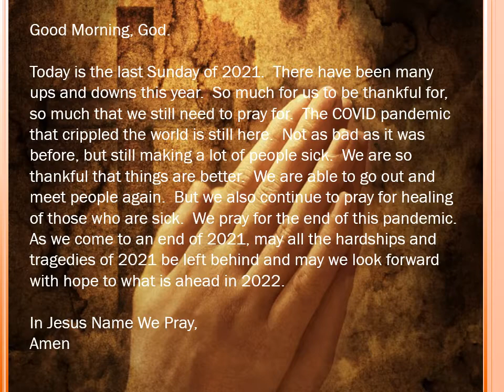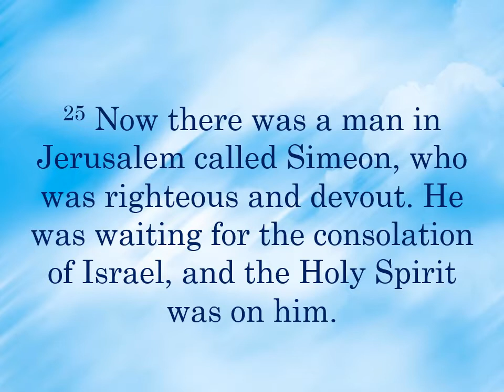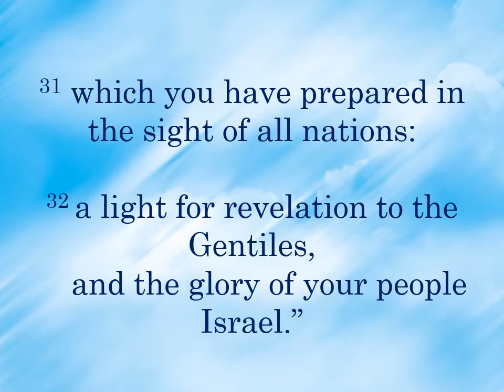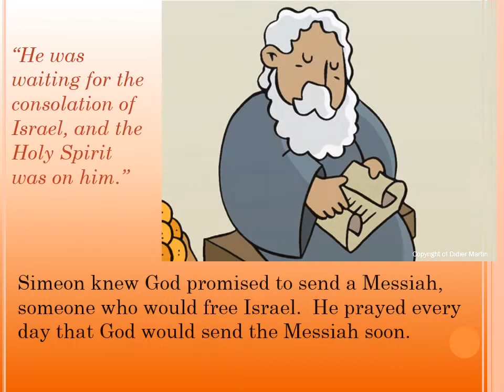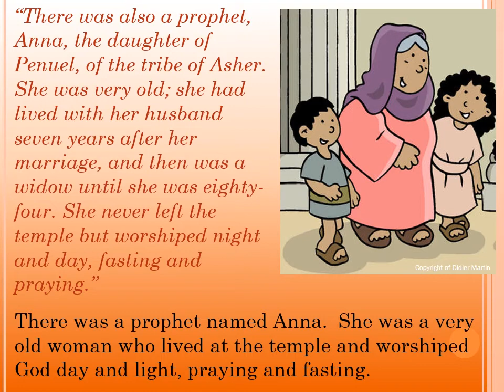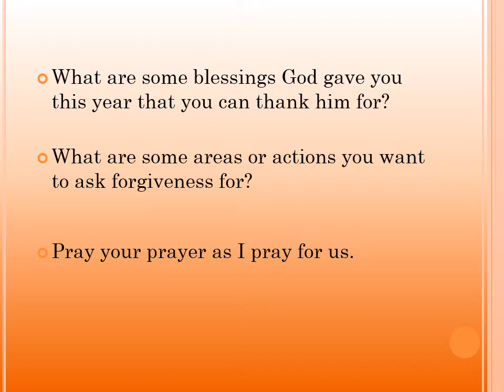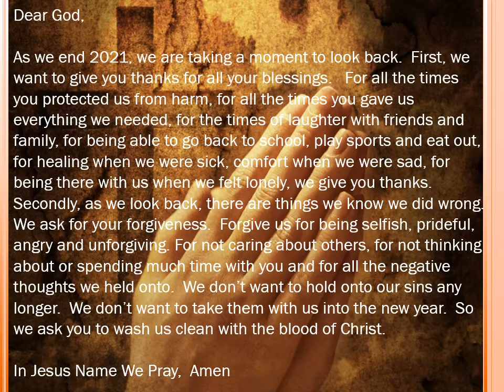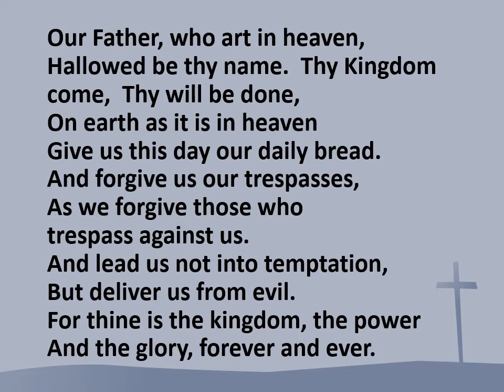SS worship 12 26